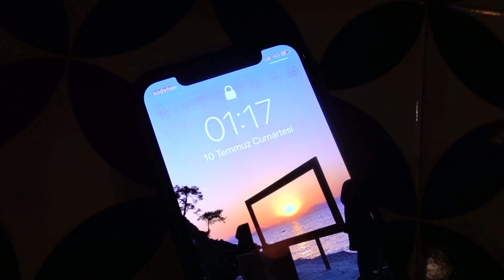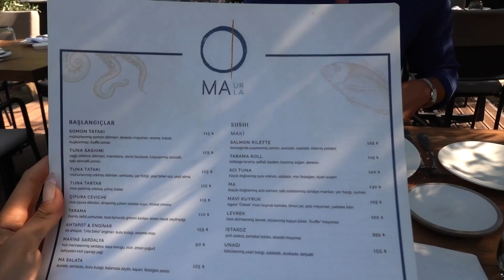BOL HANGOVERLI ALAÇATI TATİLİMİZ! - Vlog 99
Bu vlogda bol kahkaha, bol alkol bol hangoverlık var. 3 günlük Alaçatı tatilimizde biz çook eğlendik. Eminim siz de bizim kadar eğelenirsiniz izlerken. Yuzu Beach'te keçilerle karşılaştık, Kelebekler Tanrıçası Monarch'ın beachine gittik, geceleri ise alaçatı sokaklarında dağıttık. Son gün de Momo Dalyan yapıp akşam Çeşme Marina'da güzel bir yemek yedik. Kimler kimler yoktuki. Tabiki ayrılmaz bütünüm Gökhan Bensiz, Cem Özkök, Melisa Şalgam ve Tutku Saglam cığımla harika bir tatil yaptık. Ertesi gün de Urla'yı gezdik. Şarap evleri, Od urla, Perdix, Urlice şahaneydi!!